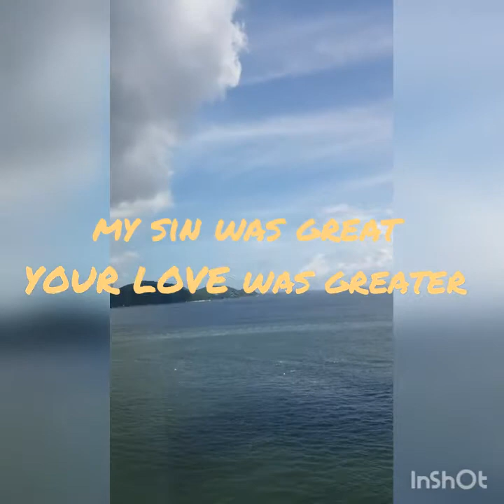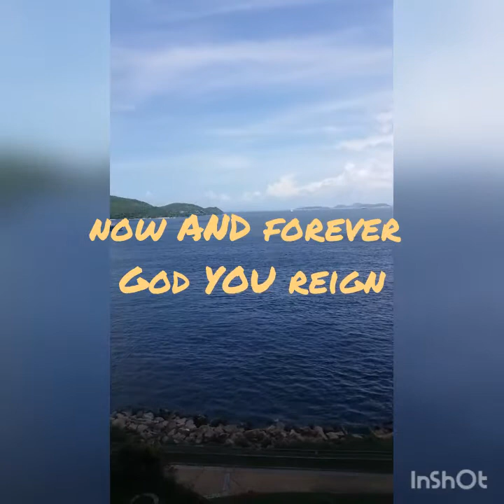what a beautiful NAME (hillsong ) cover /LAREN DIRECTO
ANOTHER SONG (what a beautiful NAME  )
BY hillsong:
let's sing together us we WORSHIP THE LORD most HIGH...